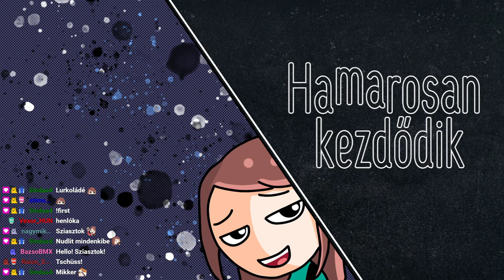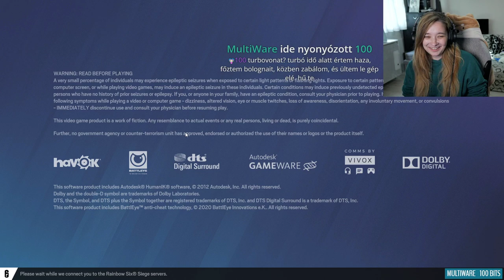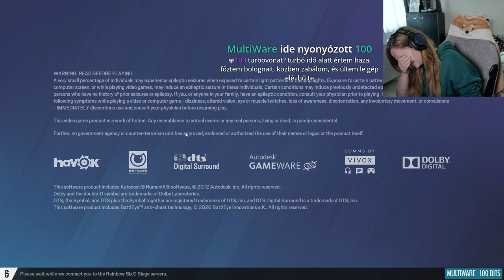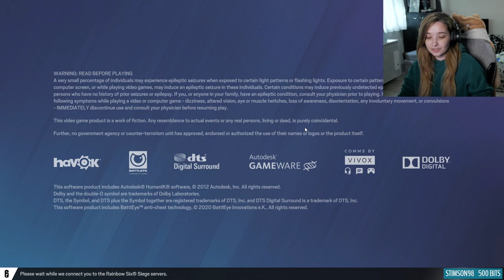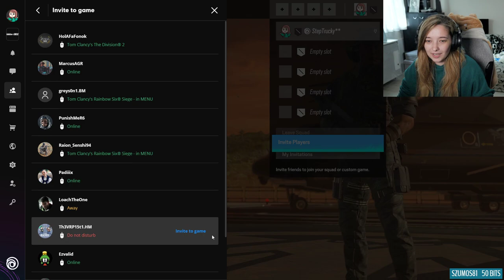oyoy /2022. Szept. 20./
Streamben történt: 2022. Szept. 20.